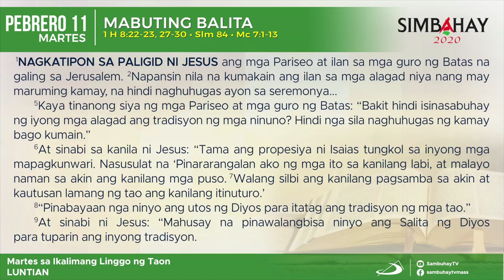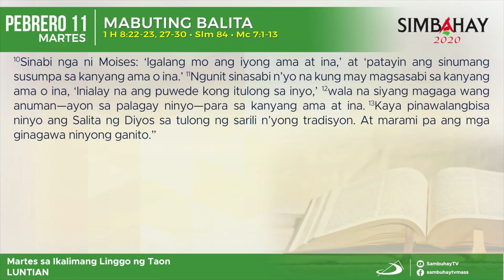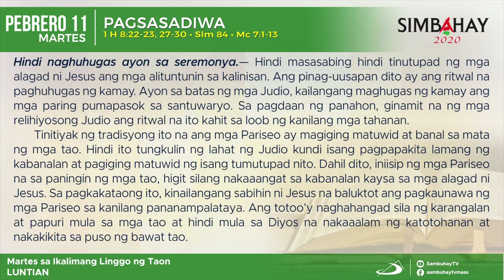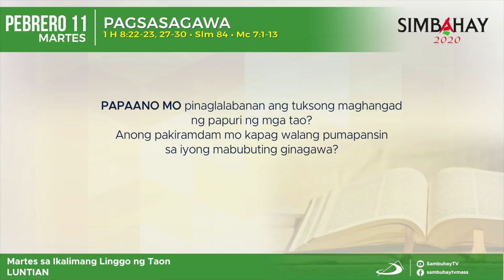Simbahay | Martes sa Ikalimang Linggo sa Karaniwang Panahon | Pebrero 11, 2020